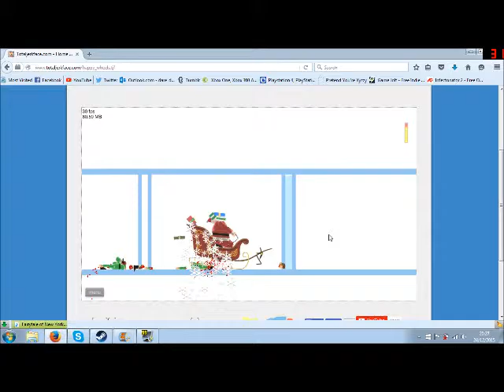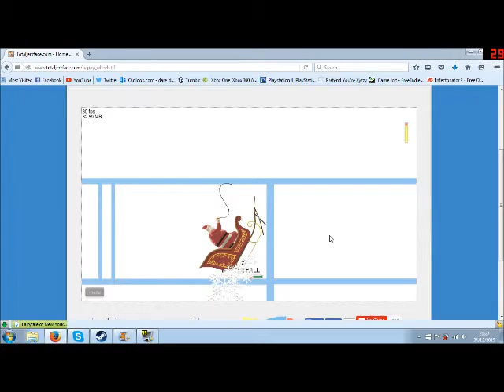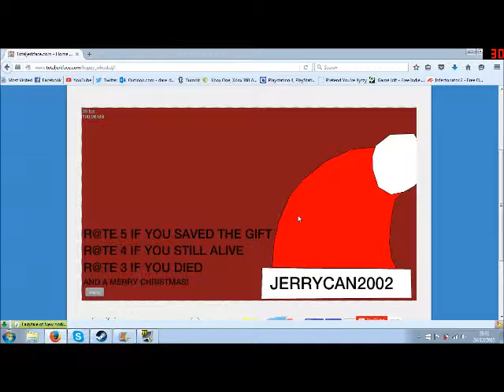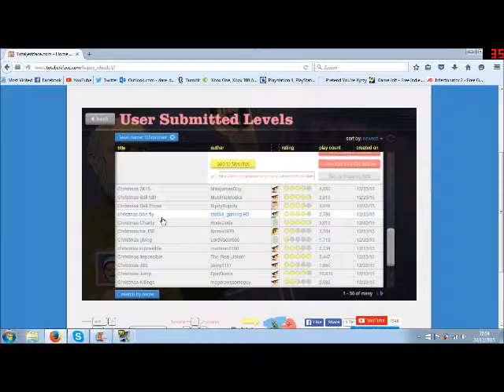Fairytale Of New York (Cover By DDZEN14)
Plus Happy Wheels Gameplay